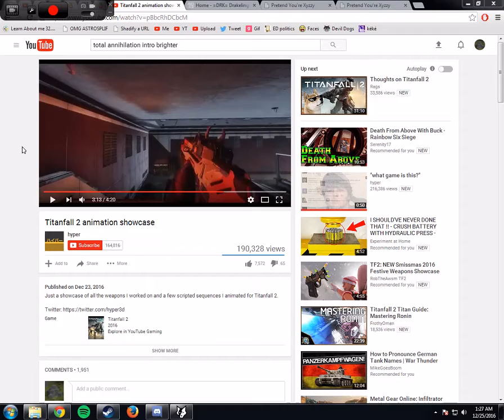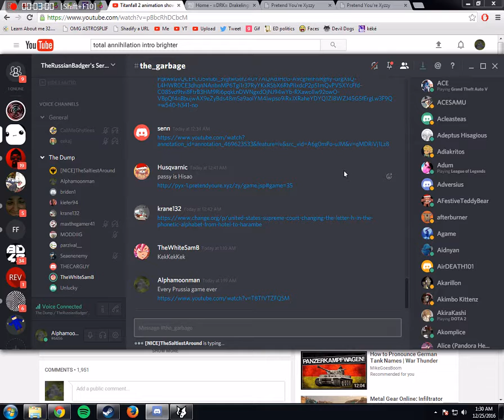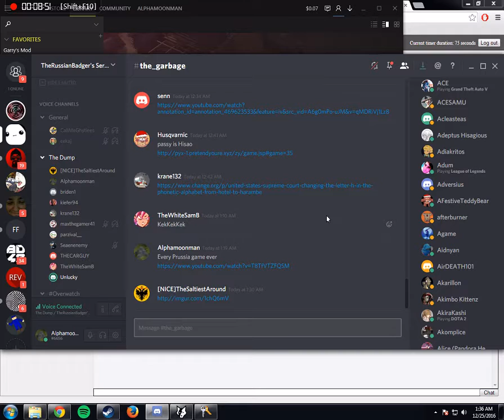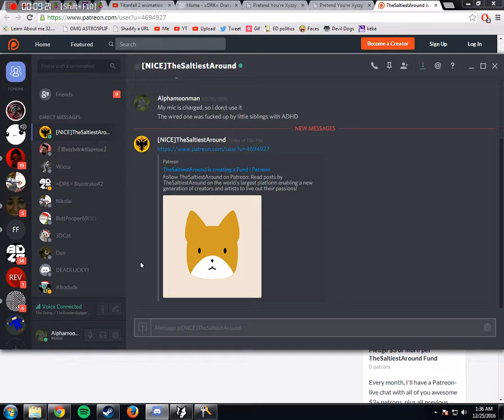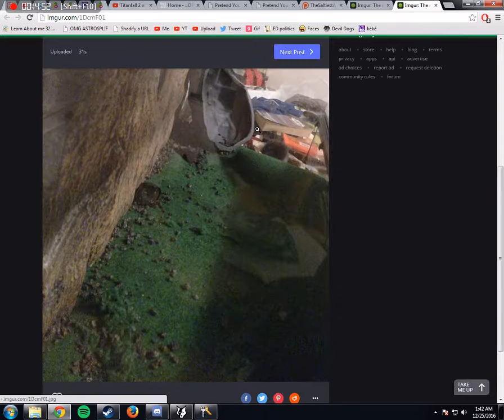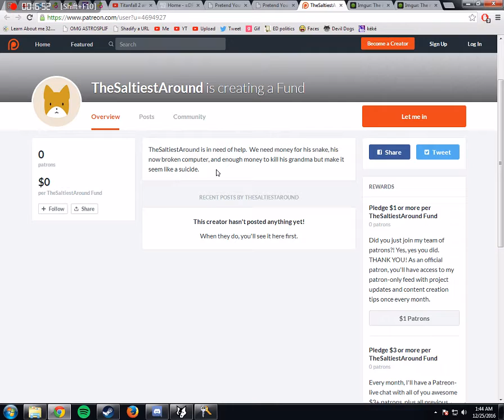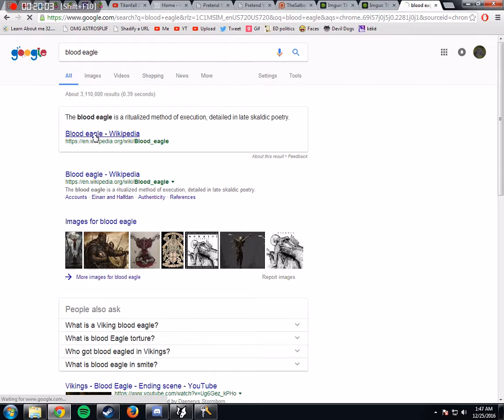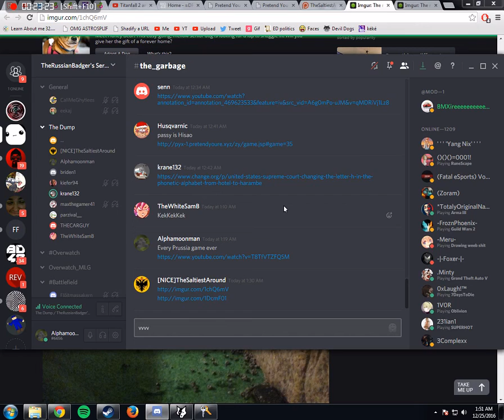First the raw upload of TheSaltiestAround's terrible Christmas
I'm going to edit the boring parts out next